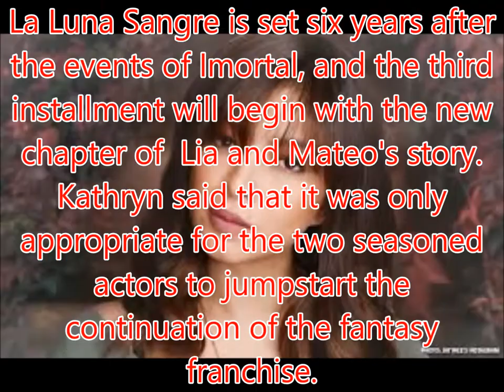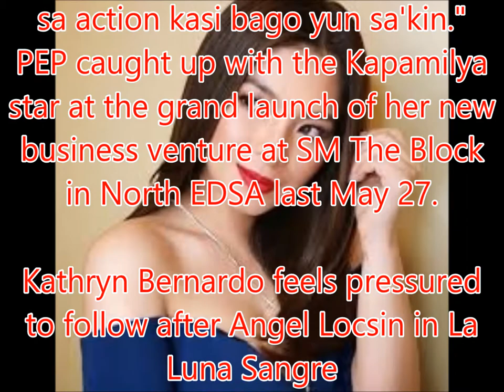Kathryn Bernardo feels pressured to follow after Angel Locsin in La Luna Sangre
Philippines News today : Entertaiment scandals

Kathryn Bernardo and Daniel Padilla are set to return to television via the fantasy-action series La Luna Sangre.
This will be third installment on the Lobo franchise.
Lobo, which starred Angel Locsin and Piolo Pascual as Lyka and Noah, aired in 2008.
Its sequel, Imortal, aired in 2010 with Angel and John Lloyd Cruz playing Lia and Mateo.
La Luna Sangre is set six years after the events of Imortal, and the third installment will begin with the new chapter of  Lia and Mateo's story.
Kathryn said that it was only appropriate for the two seasoned actors to jumpstart the continuation of the fantasy franchise.
She told PEP.ph (Philippine Entertainment Portal), "Thankful ako kasi sila yung magsisimula ng kwento.
"Sila yung may karapatan magstart nito kasi project nila ito, and yung binigay nilang effort na magtaping ng ilang days para dito sobrang masaya kami talaga."
As the new female lead of the series, the 21-year-old actress did confess feeling immense pressure to carry on the legacy of the show after Angel.
Kathryn continued,  "Kasi ang galing niya! Tapos alam natin kung gaano niya kagaling sa fight scenes.
"At the same time, gusto ko rin siya kapag rom-com.
"All-in-one siya, kaya nakakapressure talaga, especially sa action kasi bago yun sa'kin."
PEP caught up with the Kapamilya star at the grand launch of her new business venture at SM The Block in North EDSA last May 27.